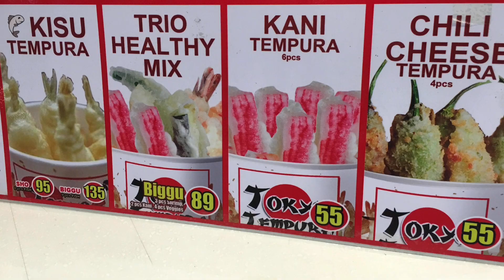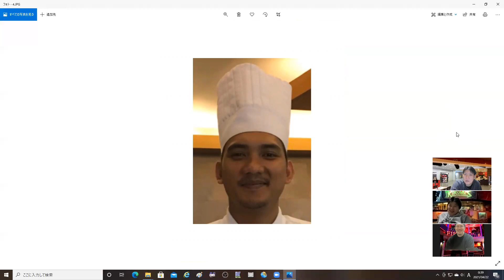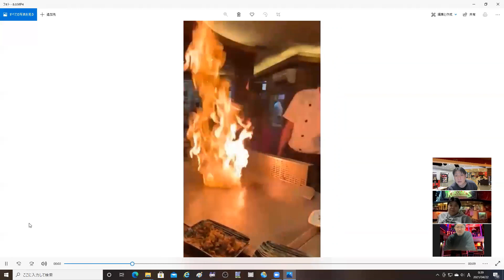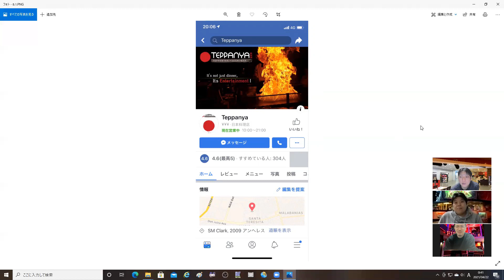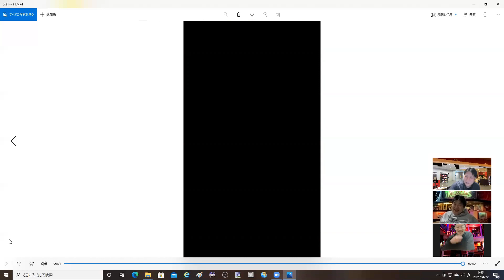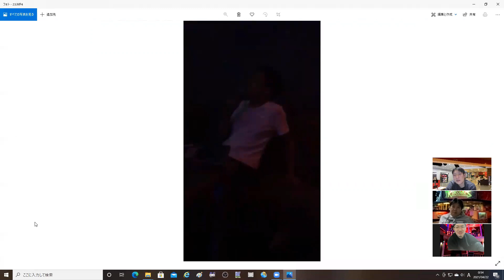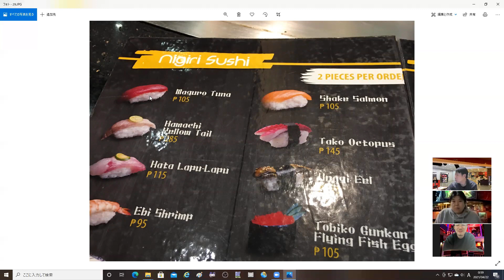ギータカ フィリピンの旅シリーズ番外編 William編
みんな、アンヘレスに行ったらウィルと握手！！